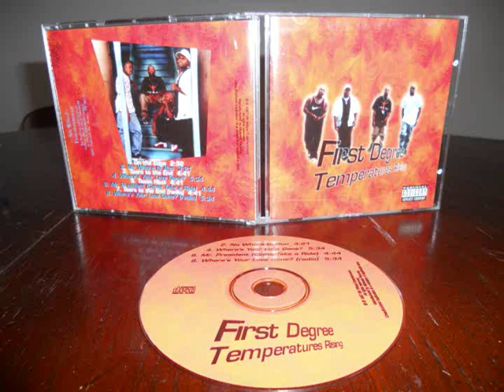First Degree - Tears To The End - 1997 - Austin,TX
Dope Underground Austin
512 Classic G-Funk!